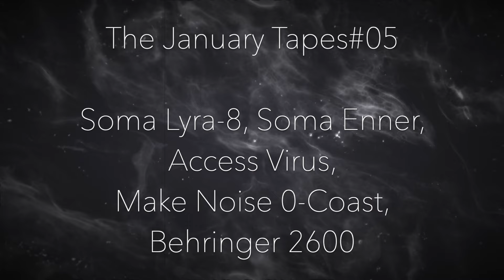The January Tapes#05 (Lyra-8, Enner, Virus, 0-Coast, Matriarch, 2600)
The magic of Soma instruments …

Drone - Soma Lyra-8
Noise & Crackles - Soma Enner
Sequence - Make Noise 0-Coast
Pad - Access Virus Darkstar
Electronics - Behringer 2600
Vinyl Crackle - Zoom MS70CDR Pedal @Enner

Video collage by Oleg Gamulinskij and Matthias Groeneveld.

I hope you enjoy and I appreciate your subscription.